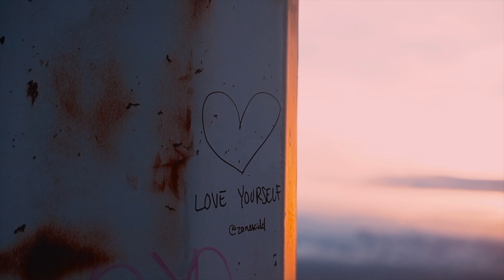Salt Lake City Sunset Hike: From Low-Quality to Cinematic Views!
I am working on improving haha.

Join me on this breathtaking sunset hike in Salt Lake City, where I capture the stunning beauty of the landscape in two different styles. Starting with a low-quality, shaky vlog, I take you on a journey through the scenic trails leading up to an incredible sunset view. Then, experience the transformation as we revisit the same adventure with a high-quality camera, showcasing the true splendor of Salt Lake City's natural wonders.

This short, 2-minute video is a visual treat for anyone who loves nature, sunsets, and cinematic visuals. Immerse yourself in the vibrant colors of the sky and the picturesque landscapes of Salt Lake City, as we witness the power of a quality camera upgrade in capturing unforgettable moments.

I am using my Sony a7rii toward the end of the video, with my Sigma 24-70mm lens.